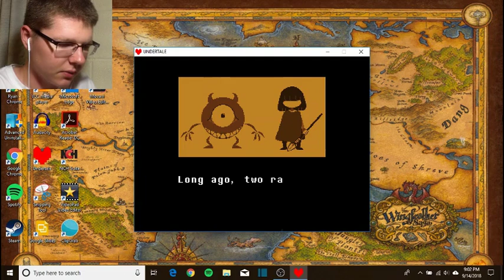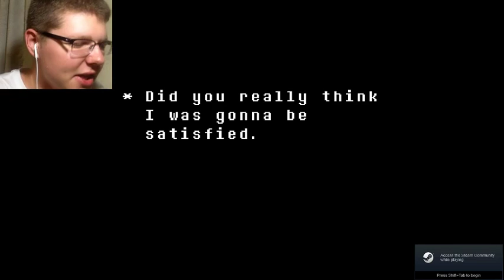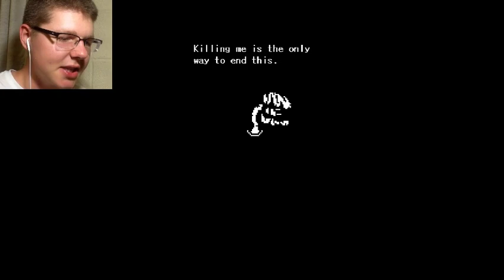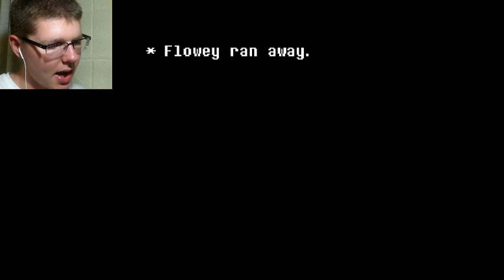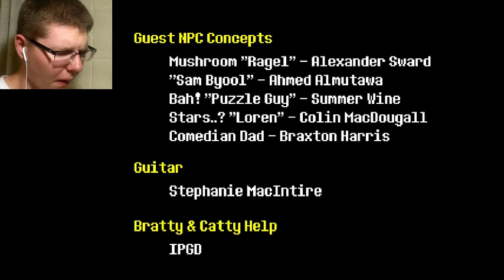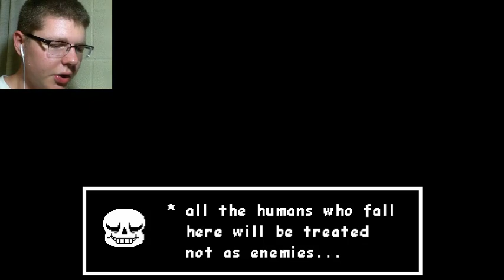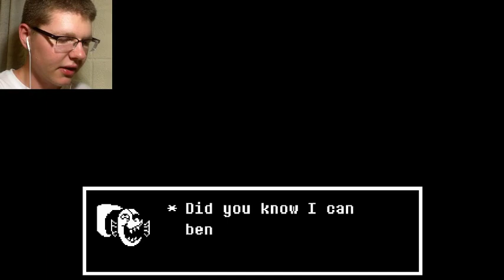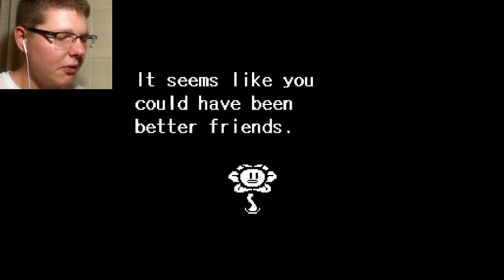UTTER INSANITY!!! | Undertale Part 17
In this episode, wejkopdnakdpnkamckdnsknignkmckinsasodjnfoasdlkfndlahuaisdhfjdasoijdfjidasnodkfdsalkhdjf

description.txt_not_found